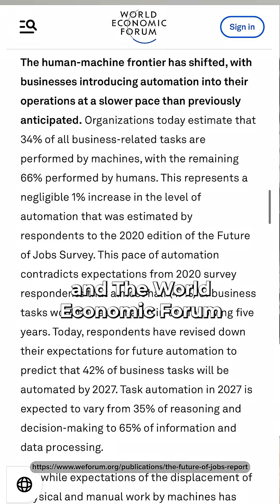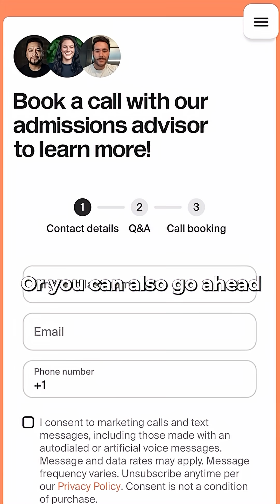The Quiet Job Revolution and How To Prepare | TripleTen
🎯 Sign up for a FREE TripleTen career consultation with my Improve your career using my code “SUPERHUMAN” for 30% off on all their programs to save up to $3400 on your education!!

If you are looking to get ahead of the curve and master AI Automation skills, TripleTen’s AI Automation Program could be a great start.

🐝 Join our FREE AI Business Trailblazers Hive Community Get guidance, join challenges, get templates, in-depth tutorials and live Q&As to help you launch and scale your AI side hustle.

to take part in our 90 Day Step-step System to start or grow your business with AI.

🎯 Hire us to develop AI Agents or AI automations that grow and automate your business